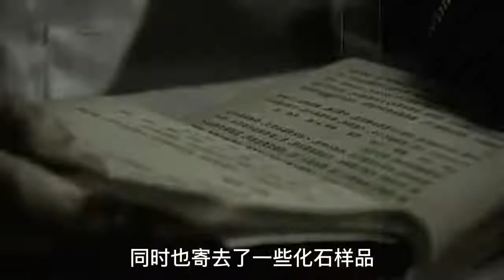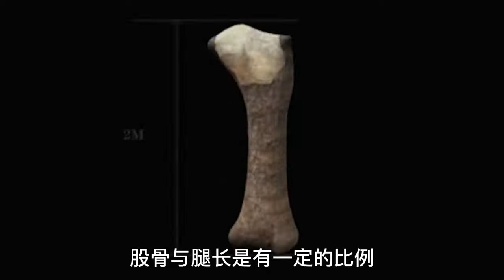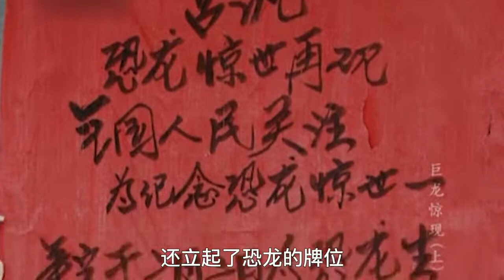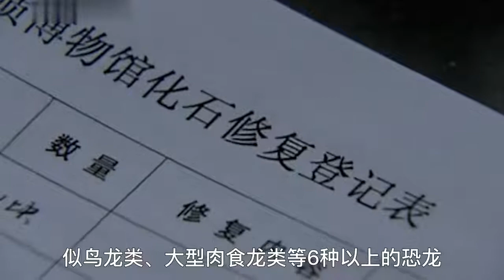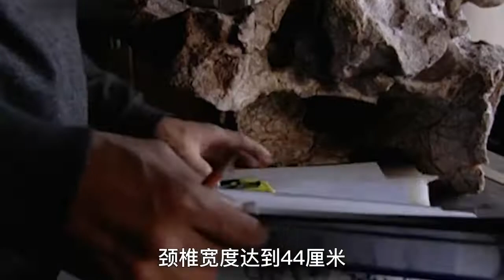河南汝阳县刨出巨型龙骨，号称世界第九大奇迹，难道神龙真是存在？【纪说墓踪】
河南农民刨出恐龙化石，号称及秦始皇陵后世界第九大奇迹，一个全新属种诞生！

考古 龙骨 恐龙化石 龙 请放心，本视频是专注于讲解社会新闻和奇闻异事，没有任何违规行为。